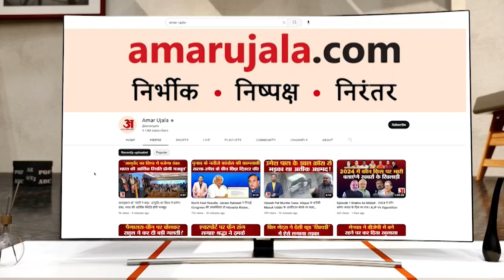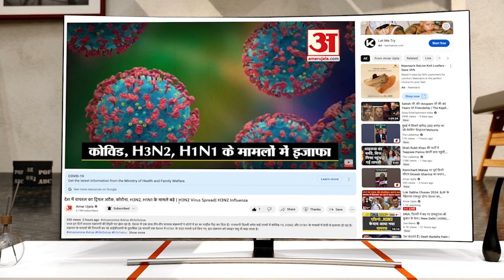J&K : श्रीनगर के अमरेश्वर धाम से शुरू हुई छड़ी मुबारक यात्रा, अमरनाथ गुफा के लिए निकले श्रद्धालु